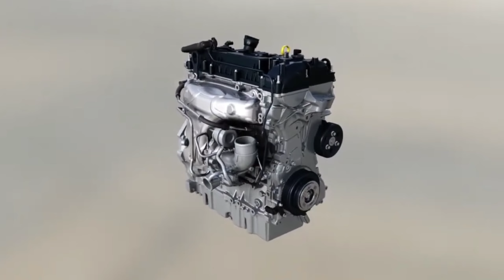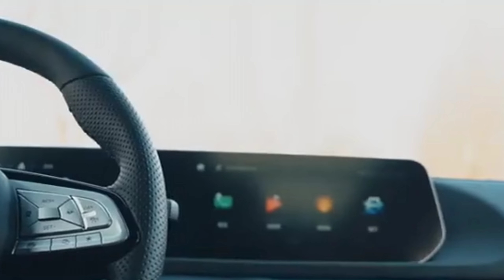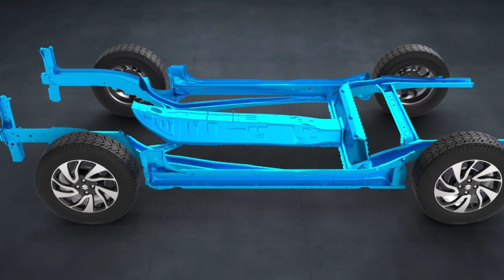SUZUKI धमाका कल होगी लॉन्च NEW SWIFT 2024💥!! केवल ₹2.81 लाख से सस्ती 6-Seater SUV, 39Kmpl माईलेज👌👌